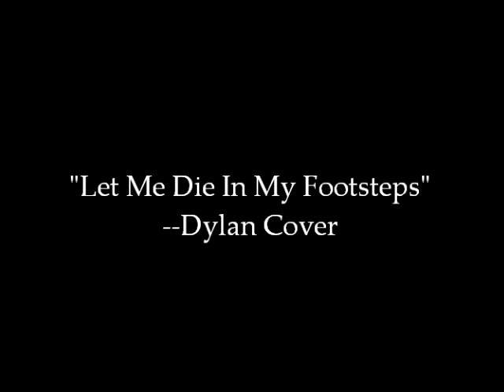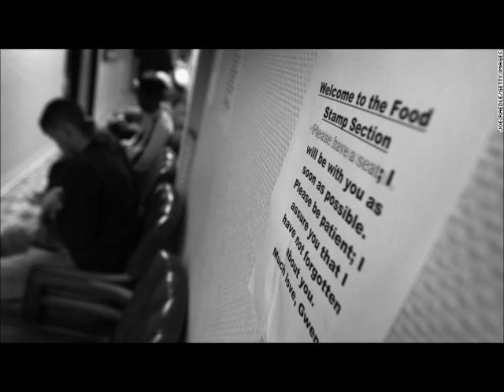Let me Die in My Footsteps -- Bob Dylan Cover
This is a song about living before you die.